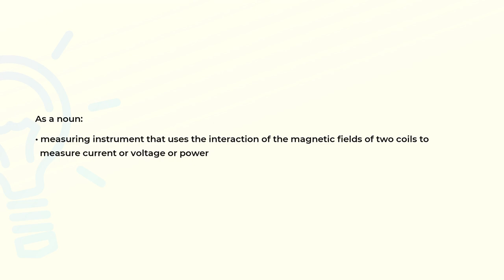What is the meaning of the word ELECTRODYNAMOMETER?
Definition and spelling of the word ELECTRODYNAMOMETER.

(00:00) Intro
(00:08) As a noun
(00:21) Spelling

As a noun (00:08):
• measuring instrument that uses the interaction of the magnetic fields of two coils to
  measure current or voltage or power